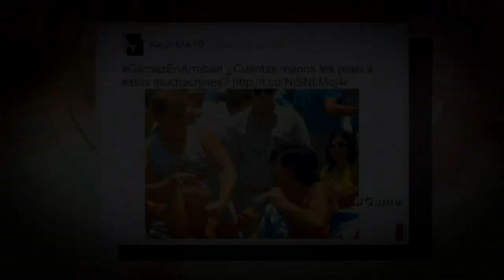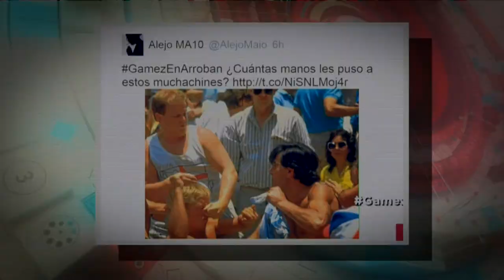El resumen de la semana en Sportia (20 al 24 de abril de 2015)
Edición: Gastón Coronel